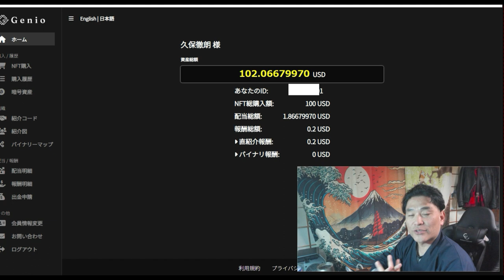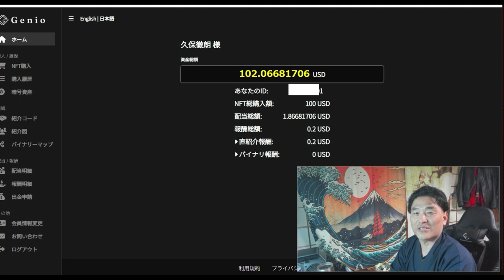【仮想通貨】無料でスタート！放置で稼ぐ「銭形システム」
まずは無料で参加！

「件名：速稼塾（あなたのお名前）」